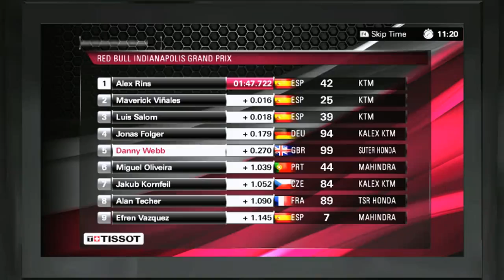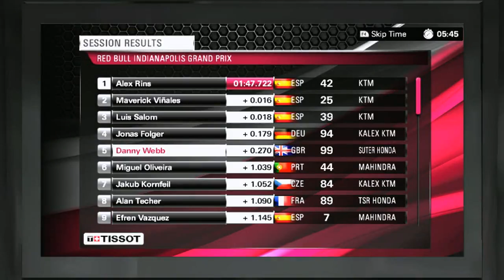Moto3 : Indianapolis Track, Full Qualifiying and Race.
MotoGP13 PC Games.
Grand Prix of Moto 3.
Hard Dificulty